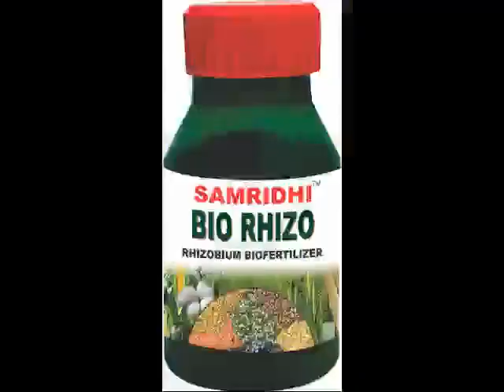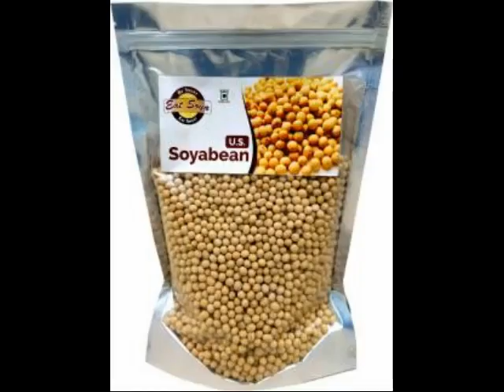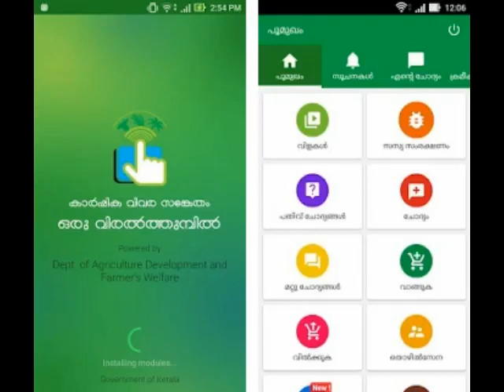സോയ ബീന്‍ കൃഷിക്കായി മെയ്‌ ജൂണില്‍ തയ്യാറെടുക്കാം.